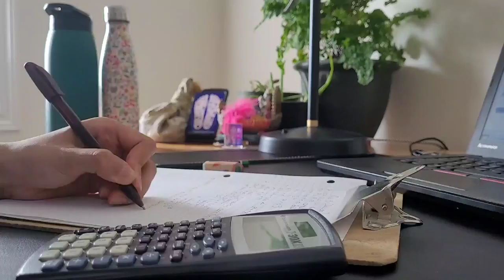VLOG| A weekend with me: Tyler Shaw, Cherry Picking, Niagara Falls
Hi :)
I guess it's been quite a while since I posted my last video. I've been super busy with summer school, that's why it's been really difficult to find time to edit. But now that I'm finally done with my exams, I am working on editing those videos that I filmed several weeks back. This one you're watching is just one of them!

Hope you enjoy watching this one! :)

Take care,
-B

Video Contents:
0:00 - intro
0:30 - breakfast
1:14 - cleaning my room
2:18 - catching up for school before going out
2:56 - Tyler Shaw concert
3:50 - cherry picking
4:30 - Niagara falls

Music
 Song: Woods
Artist : Milk Tea (밀크티)
Tittle : 현재 진행형
Album : 두근두근 스파이 OST